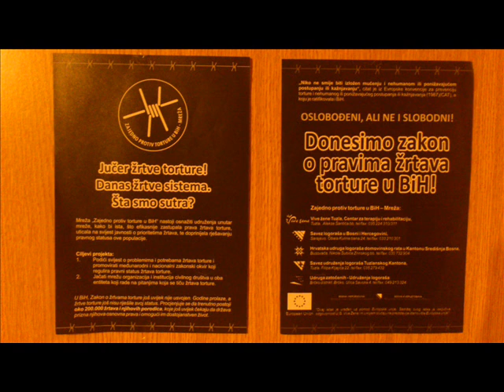ZAJEDNO PROTIV TORTURE U BIH